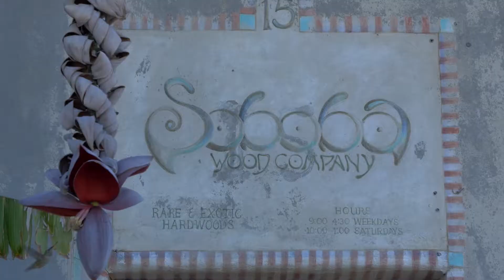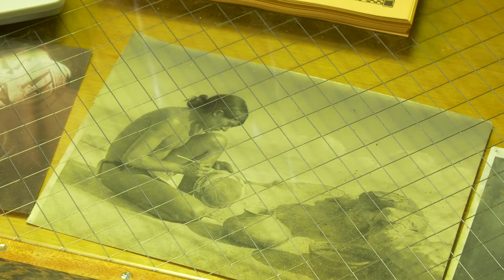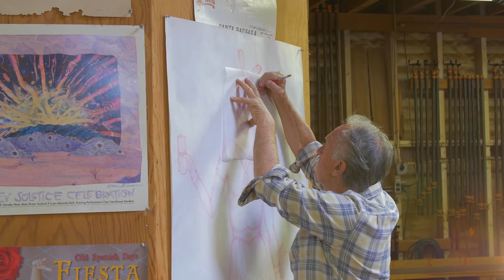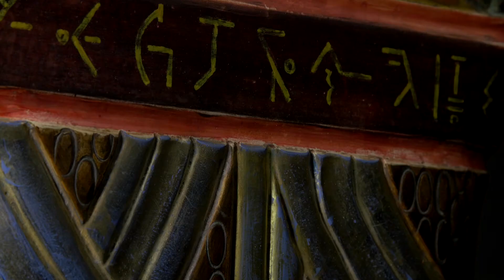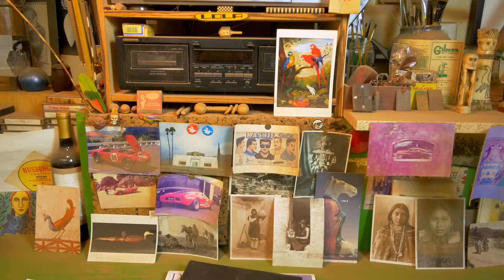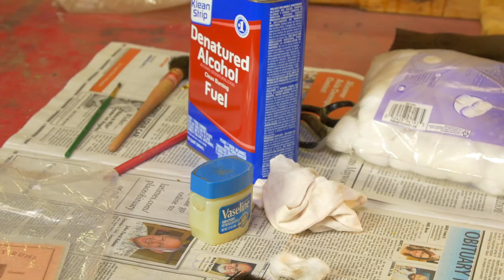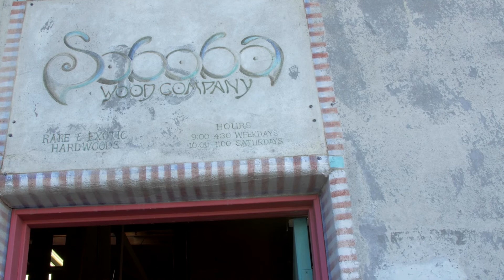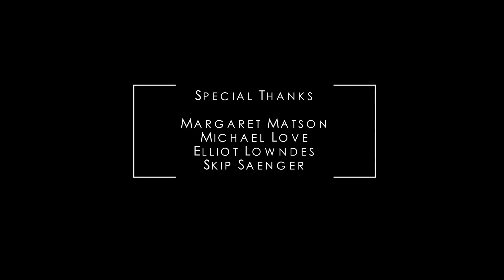Tom's Clan - The Sculpture of Thomas Long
Tom’s Clan is a short documentary that captures the creative process of California sculptor Thomas Long.  A precise craftsman of fine furniture, Tom's sculptural work has resulted in an exotic clan of multi-cultural characters.  Crafted in wood and finished in gold, silver and copper leaf, the sculptures take on a rich and intriguing appearance reminiscent of ritual art created by ancient cultures. Long attributes his influences to years of travel throughout the American southwest, Mexico and Central America. Never sold or exhibited publicly, the 40 year collection of work reflects the character of an artist focused upon refining his craft outside the bounds of commercial necessity. The undercurrent to the documentary finds Tom working out of a classic live/work warehouse space in a tourist town bent on erasing all remnants of funk. During the filming, Tom found himself priced out of his home and studio. Will he continue assembling his tribe or let it be subsumed by the forces of gentrification?